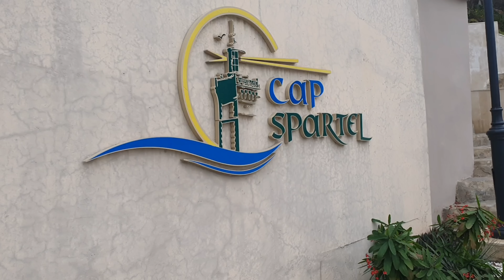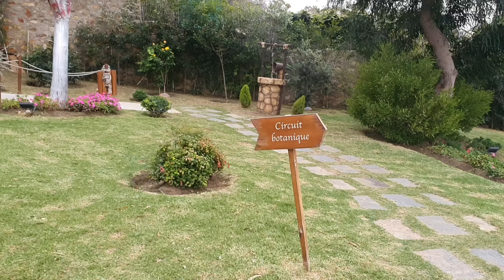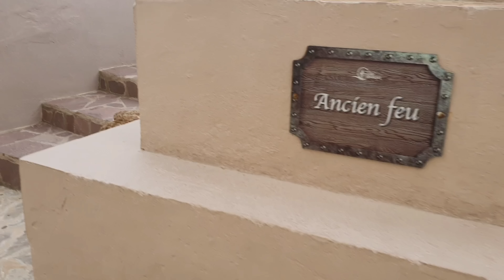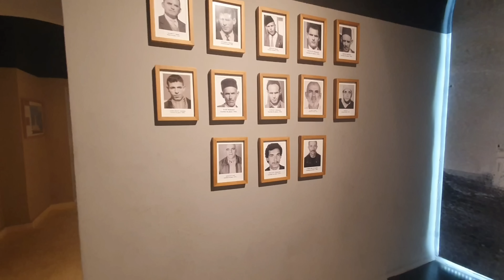cap spartel tanger/منارة رأس سبارطيل طنجة/vlog